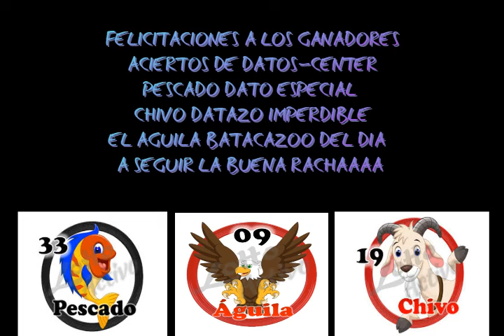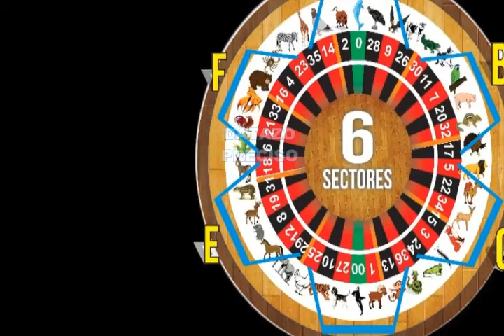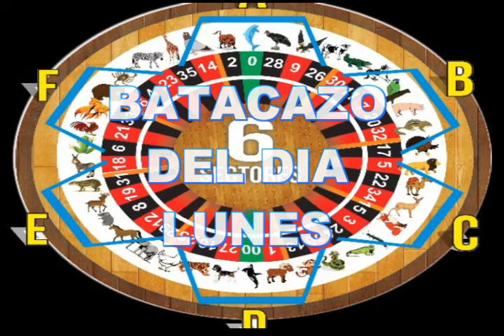MARTES 15/1/2019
FELICITACIONES A LOS GANADORES CON EL DATAZO IMPERDIBLEEEEEE ERA EL CHIVO Y EL DATAZO ESPECIAL ERA PESCADO ...
AQUI LES PRESENTAMOS LOS DATAZOS MAS FIJOS
DATO IMPERDIBLE
DATO ESPECIAL
SI NO TE ABRE ESTE ENLACE
ABRE AQUI MI GENTE PERO SEGUIREMOS LA BUENA RACHAA
GRACIAS POR APOYARNOS RECUERDA
COMPARTE PARA SEGUIR QUE LA GENTE SIGA GANANDO...